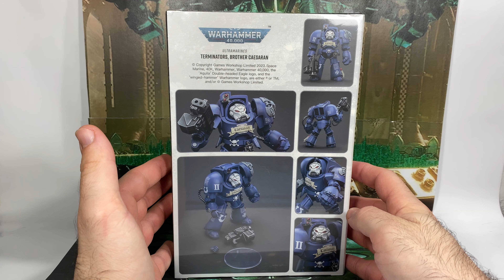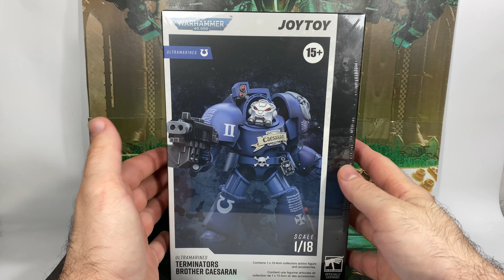WarHammer 40.000 JoyToy Ultramarines Terminators Brother Caesaran figure review en Español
Muy buenas , hoy traigo otra review de una figura de JoyToy del universo de Warhammer 40.000 , espero que os mole .